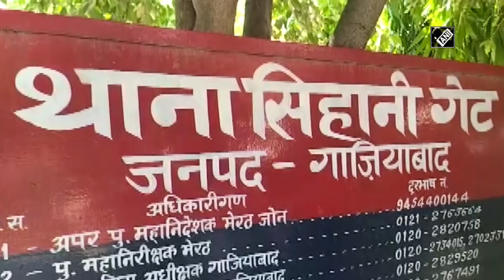Caught On Camera: Teen Driving Car Hits Cyclist, Drags Cop For 2 Kms On Bonnet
The Ghaziabad Police have arrested a car driver for allegedly hitting a cyclist and a traffic constable. The incident took place on Tuesday when 17-year-old was driving the car along with his friends in the Sihani Gate area of Ghaziabad.(Video credit: ANI)